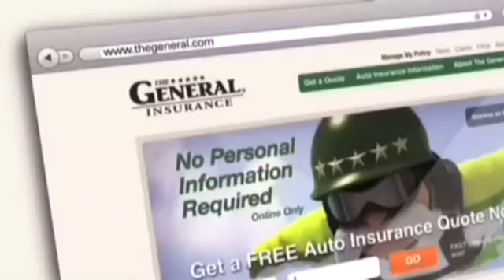The general commercial earrape